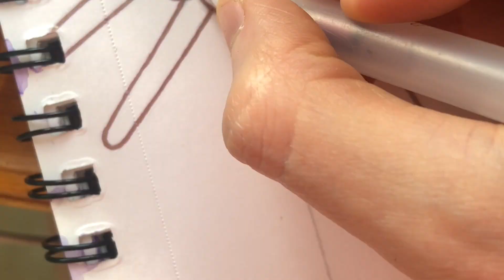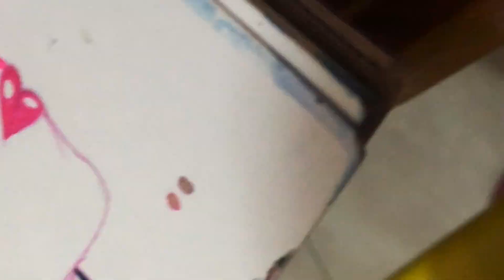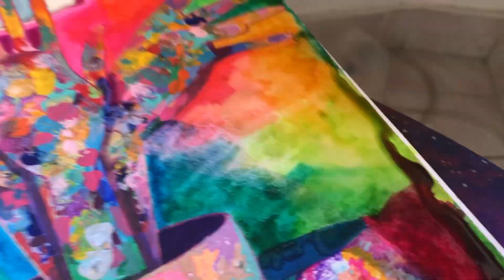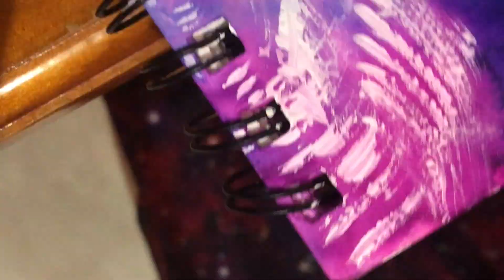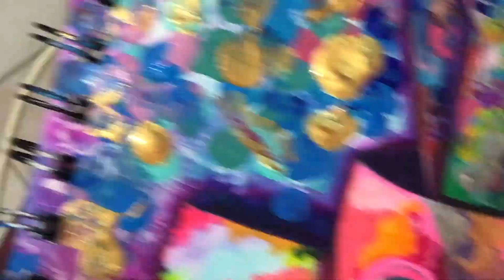Lila'Angelique Draws Colorful Abstract Beings of Light! | Art Time Lapse | Tribal Baroque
Please enjoy an art time-lapse I created of me drawing these strange, colorful faces! It was such a joy to create this. I hope you enjoy watching the process and hearing about my inner process as much as I enjoyed drawing it.

I am Lila'Angelique. Along with my husband Thoth we are called Tribal Baroque. We travel the world playing our original music, which we call prayformance.